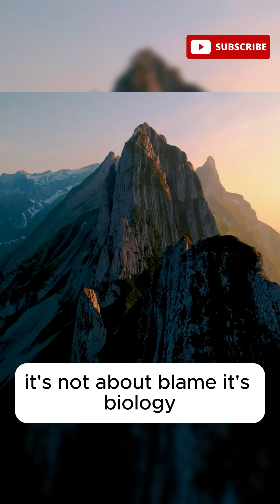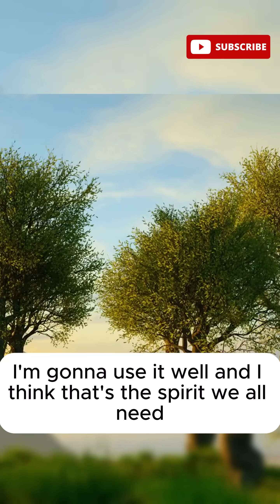Why Does Cancer Risk Go Up as We Get Older?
UNITED STATES